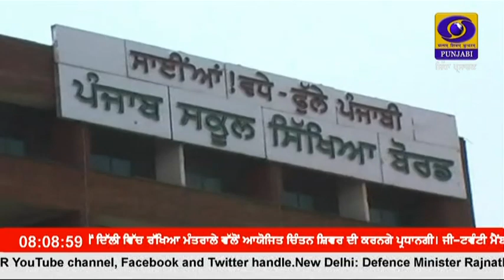PSEB ਅਨੁਸਾਰ ਦਸਵੀਂ ਅਤੇ ਬਾਰ੍ਹਵੀਂ ਸ਼੍ਰੇਣੀ ਦੀ ਕੰਪਾਰਟਮੈਂਟ ਰੀ-ਅਪੀਅਰ ਦੀ ਅਨੁਰੂਪਕ ਪ੍ਰੀਖਿਆ ਫ਼ੀਸ ਦੀ ਤਰੀਕ ਚ ਵਾਧਾ